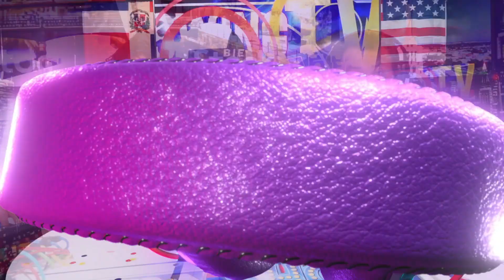CHAYANNE LUCE MUY DELGADO Y DIFERENTE SERAN LOS BOTOX EN SU CARA?...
Saludos Mi Gente linda. Que La Ayuda De Todos Ustedes Es Muy Importante Para Nosotros Seguir creciendo cada Dia. Muchas Gracias y Bendiciones...farandula entretenimiento #& entrevista chayanne botox swingtvshow rd puertorico videoviral ...